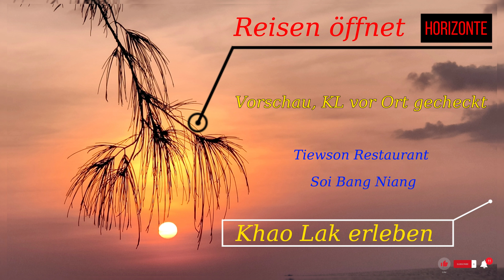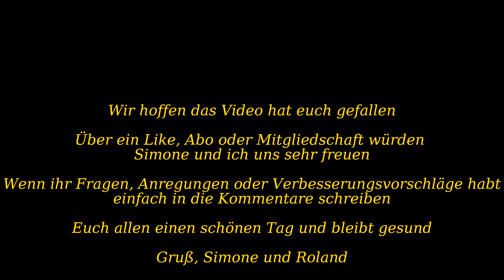Khao Lak 2023 | KL vor Ort gecheckt Vorschau, das Tiewson Restaurant in Bang Niang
Hier einmal eine kleine Vorschau aus unserem nächstes Projekt der Reihe KL vor Ort gecheckt, das Tiewson Restaurant in Bang Niang. Das Video erscheint am 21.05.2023 gegen 12:00 Uhr als Premiere.

Sawadee krap. Hallo und herzlich willkommen auf unserem kleinem Kanal. Unsere Namen sind Simone und Roland. Immer wenn wir unterwegs sind ist die Kamera dabei. Es gibt natürlich Destinationen die ganz in unserem Focus liegen. Da wäre zum einen der kleine Ort khaolak . Dieser liegt im District Phang Nga Thailand . Hier machen wir oft Urlaub. Hier fühlen meine Frau und ich uns so richtig wohl. Urlaub geht nur hier, eventuell später auch mal etwas länger. Wir leben hier leider nicht daher zeigen wir den Ort aus der Sicht als Urlauber. Wir schildern immer alles so wie wir es erlebt und erfahren haben. Nicht mehr und nicht weniger. Wir spekulieren nicht wie was wäre wenn. Und nun viel Spaß bei uns. Über ein Like, Kommentar oder Abo würden wir uns sehr freuen. Liebe Grüße und bleibt gesund.

Sawadee krap. Hello and welcome to our little channel. Our names are Simone and Roland. Whenever we are on the road, the camera is with us. Of course, there are destinations that are entirely in our focus. Firstly, there is the small town of Khao Lak. This is located in the Phang Nga District of Thailand. We often go on holiday here. My wife and I feel really comfortable here. Holidays are only possible here, maybe later a little longer. Unfortunately, we don't live here, so we show the place from the perspective of holidaymakers. We always describe everything as we experienced it and experienced it. No more and no less. We don't speculate like what ifs. And now have fun with us. Greetings and stay healthy.

🌞 Exploring Khao Lak Thailand 🌞